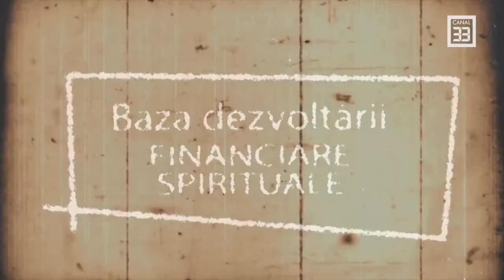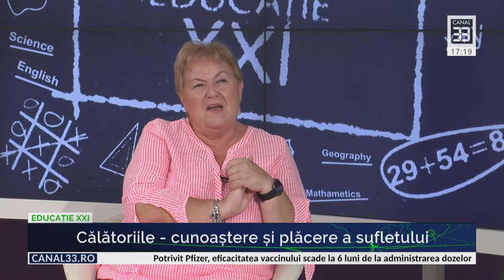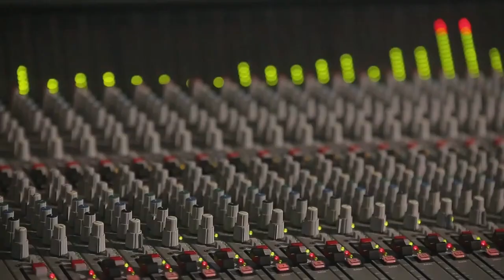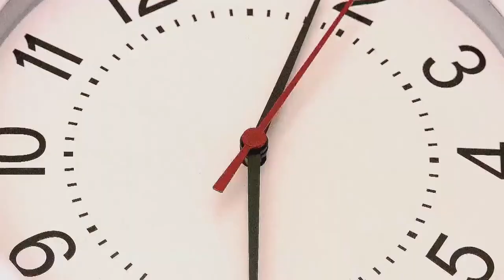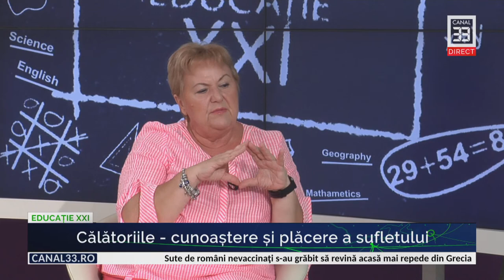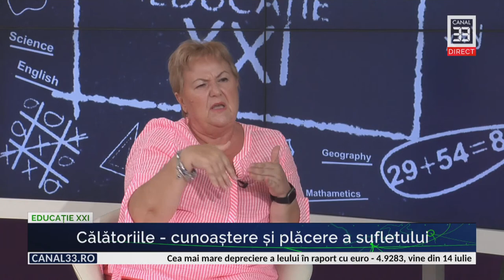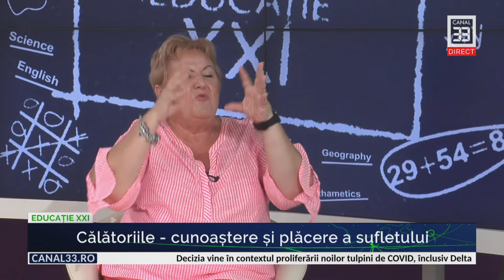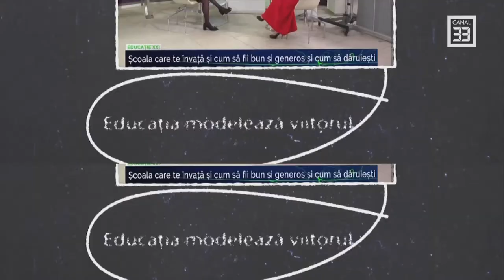Călătoriile - cunoaștere și plăcere a sufletului, cu Daniela Bordei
EDUCAȚIE XXI la Canal 33
cu Ionela Neagoe, de vorbă cu Daniela Bordei, mentor educaţional

Suntem prezenți pe toate rețele de TV din țară, urmărește-ne în reţeaua DIGI, RCS/RDS, în reţeaua Telekom, în reţeauaUPC/Vodafone, Orange Tv, etc.